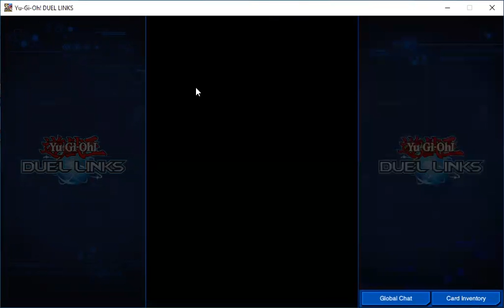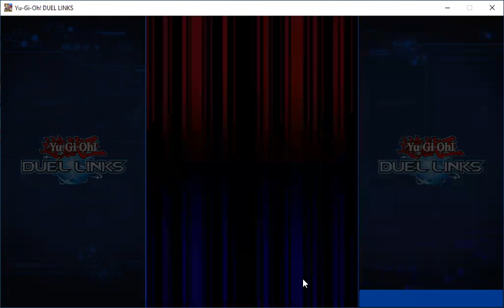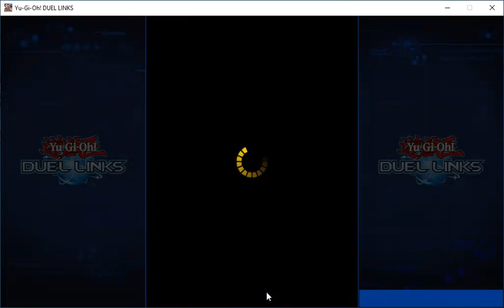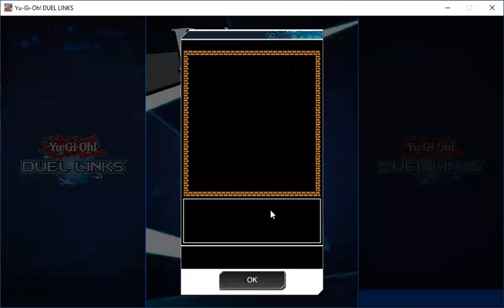YuGiOh Duel Links: Rock Mix Decklist Trial 2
This is my  Rock Mix Decklist Trial 2 from YuGiOh Duel Links.